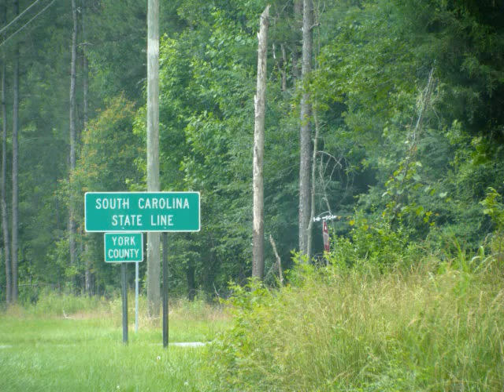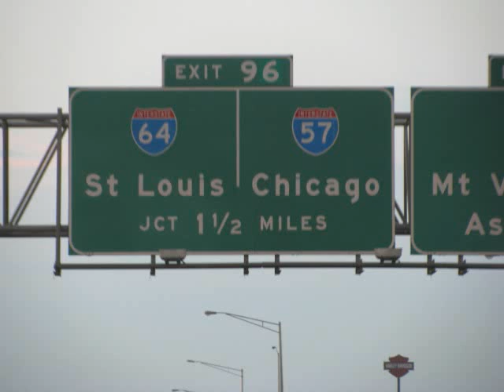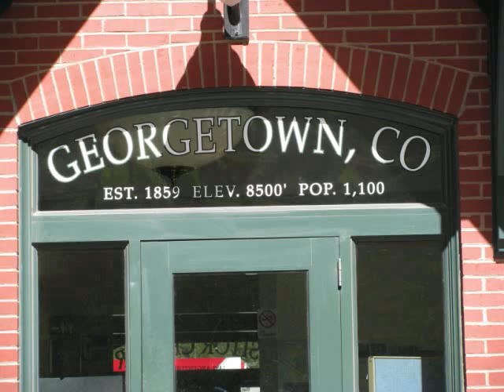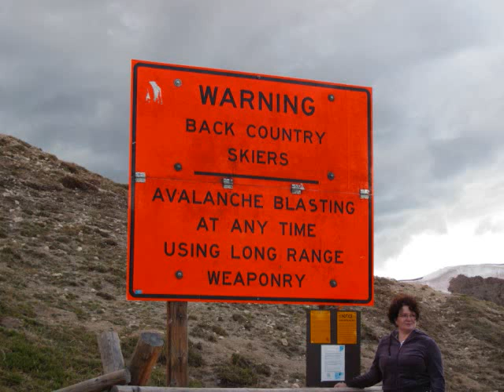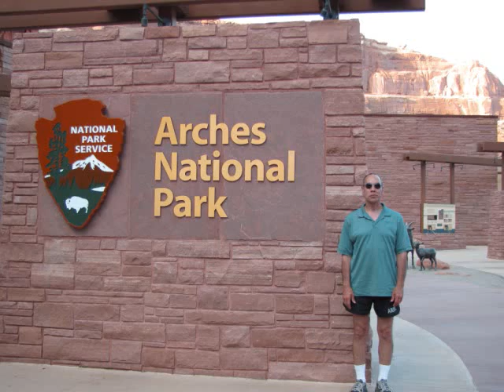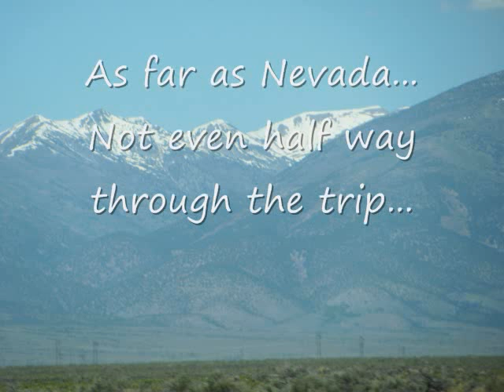2010_road_trip_version_2.wmv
Beginning of our cross country trip when Scott returned from Iraq--just after school was out 2010.